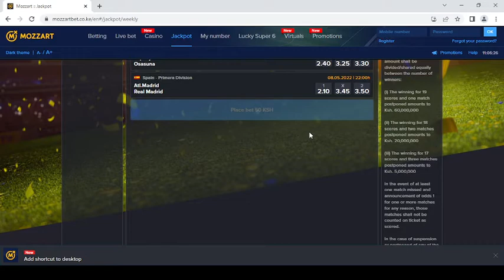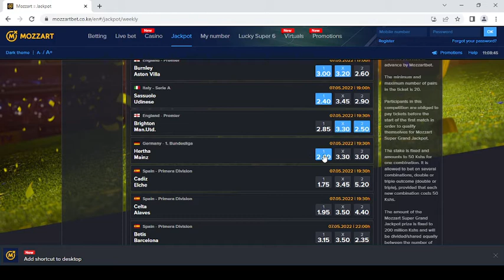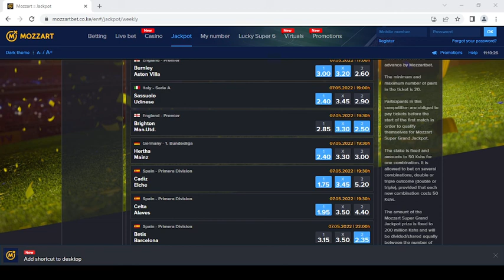MOZZART BET SUPER GRAND JACKPOT PREDICTION | WIN 200M & BONUSES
Betting site with the best bonuses, promos and campaigns.

1) Daily 20M Jackpot with Ksh. 20
2) Weekly 200M Jackpot with Ksh. 50
3) Win 4 Bedroom campaign with longest Multibet.
4) Live bet & Jackpot
5) Daily & Weekly Bonuses
6) All Sports to bet on